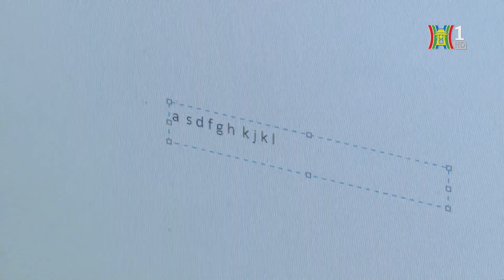TP.HCM bắt đầu thực hiện học bạ số cho học sinh lớp 1 | Tin tức mới nhất hôm nay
TP.HCM thí điểm thực hiện học bạ số với toàn bộ học sinh lớp 1 của thành phố năm học 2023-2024 này.